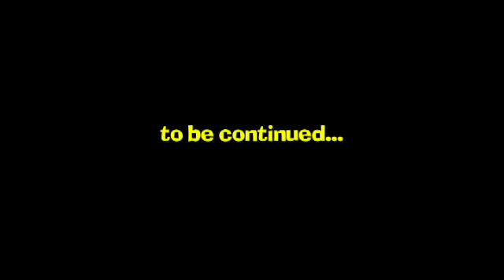Terry (a cat for success) partorisce per la seconda volta...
Saranno due, o tre come la scorsa volta? Mah, guardando il pancione sembrano di più... Il suo piccolo film? Guardalo gratis qui